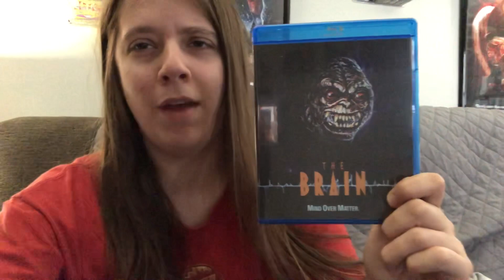The Brain Review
My review of The Brain from 1988!